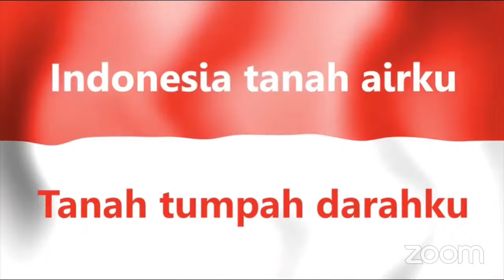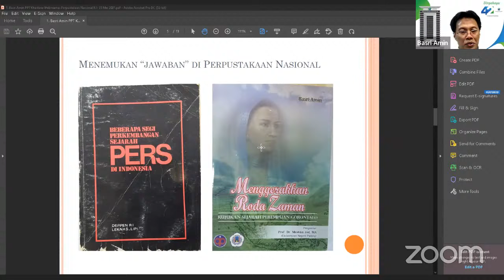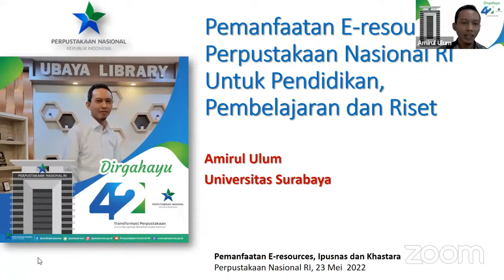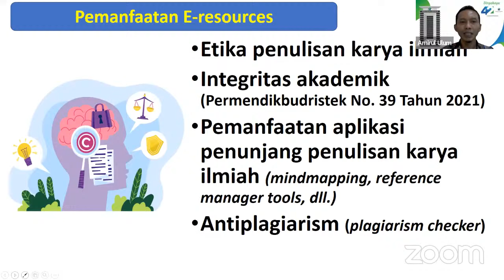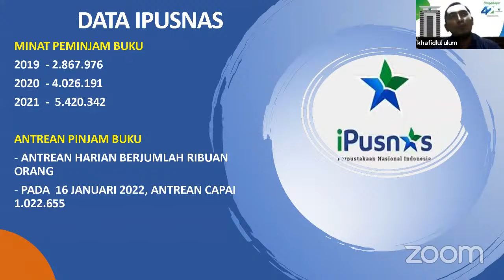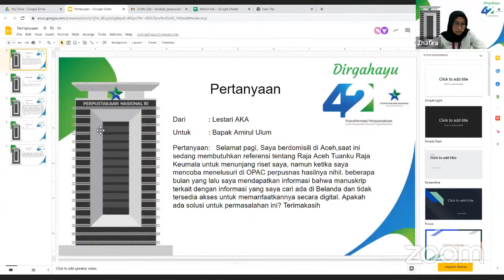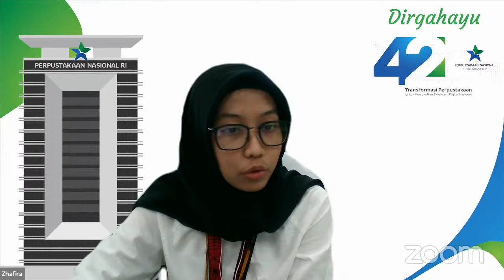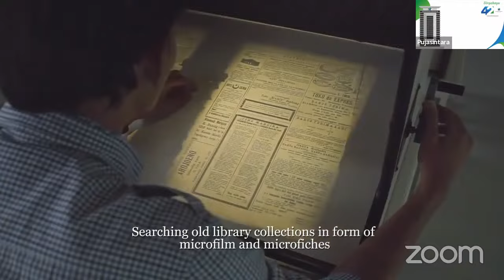Pemanfaatan E-Resources, iPusnas, dan Khastara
Dalam rangka memperingati Hari Ulang Tahun (HUT) Ke 42 Perpustakaan Nasional RI, yuk ikuti Webinar dengan tajuk " Pemanfaatan E-Resources, iPusnas, dan Khastara ", dengan Narasumber :

BASRI AMIN, S.Sos., M.A., LSJ., Ph.D.
(Pusat Studi Dokumentasi HB Jassin - Gorontalo)

AMIRUL ULUM, M.IP.
(Direktur Perpustakaan UBAYA)

KHAFIDLUL ULUM
(Wartawan Jawa Pos)

ZHAFIRA NOVIANTI
(Moderator - Pustakawan Perpustakaan Nasional RI)

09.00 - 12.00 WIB